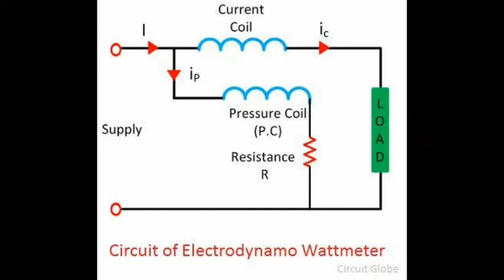EFFECT OF PRESSURE COIL INDUCTANCE ON DYNAMO-METER WATTMETER